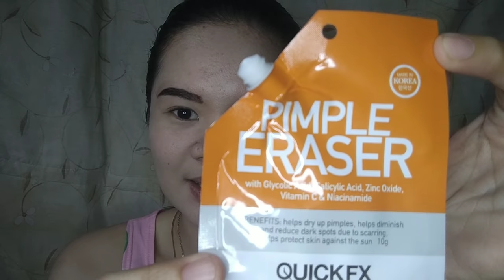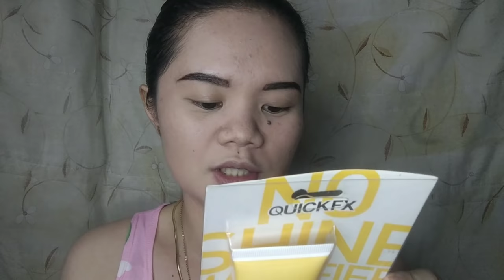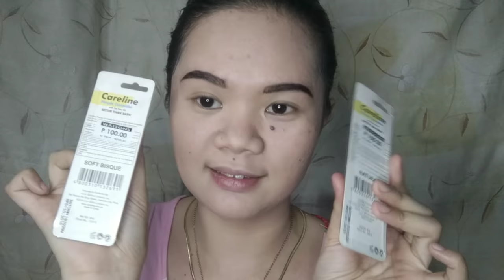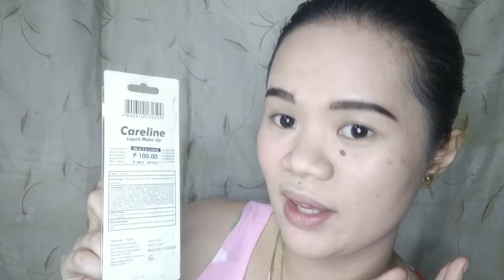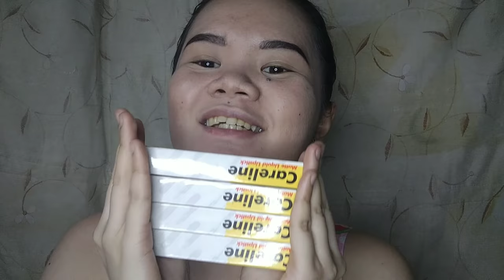BELOW ₱300 MUST HAVE !!!: PLUS MAKE UP TUTORIAL 💄& TIPS💃 || My Life My Journey My Dream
👉BELOW ₱300 PESOS MUST HAVE!👈
👉PLUS + MAKE UP TUTORIAL & TIPS👈

👉CORRECT ORDER FOR APPLYING MAKE UP:
1. SKIN CARE
2. PRIMER
3. CONCEALER
4. FOUNDATION
5. HIGHLIGHTER
6. CONTOURING POWDER
7. BLUSH ON
8. EYE SHADOW
9. EYE LINER
10. MASCARA
11. BROW PENCIL OR POWDER
12. LIP COLOR OR LIPSTICK

➡️: MY SKIN CARE PRODUCTS I APPLIED ON MY FACE & TIPS:
1. i White korea Facial wash - is a deep cleansing wash that removes excess oil and eliminates skin impurities while it whitens , revitalizes, and improves skin condition to reveal your skin's radiance.

➡️: MYRA VITA SMOOTH HYDRATING FACIAL
2. Maintaing skin's natural moisture to help keep it healthy , soft , and younger-looking skin it also enriched with antioxidant vitamin E beads which protect and nourish skin to help keep it healthy with a youthful glow.

➡️: PIMPLE ERASER
3. It helps dry up pimples, helps diminish and reduce dark spots due to scarring, helps protect skin against the sun. It also clears pores by removing old and dead skin, exposing healthy skin cells underneath. It also provides superior protection against the harmful rays of the sun.

➡️: YOU CAN BUY THESE PRODUCTS AT DRUGSTORES LIKE, WATSONS , MERCURY DRUG, AND BEAUTY SHOP. 😘💄💅😍🌹

➡️ MAKE UP BRAND I USED: CARELINE PRODUCTS⬅️

👥 DON'T CLAIM THIS VIDEO IS YOURS PLEASE CONTACT THE OWNER OF THIS VIDEO 🎬🎥💻
THANK YOU TO ALL OF YOU GUYS ! ❤️❤️❤️
SEE YOU ON MY NEXT MAKE UP BLOG GUYS !

FOR MORE VIDEOS UPLOAD HERE ON MY CHANNEL...